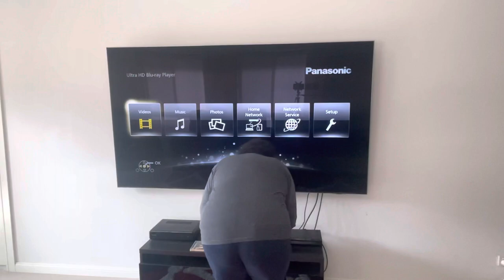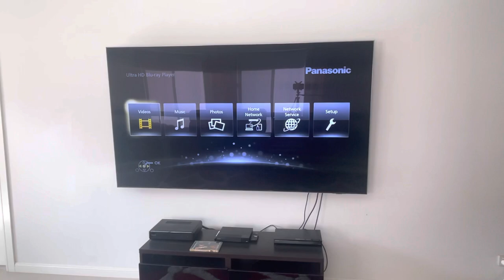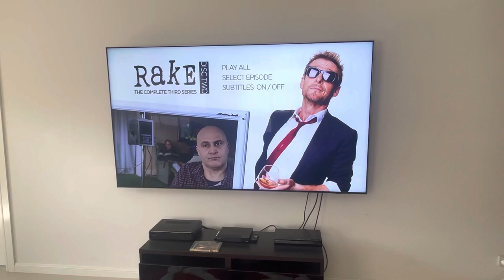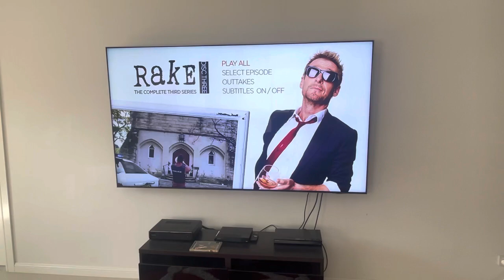Triple Feature DVD Opening #6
NOTE: This DVD opening contains coarse language in it... or does it not?

After a bit of homeschooling, today’s the fourth day of “6 Days of Rake Multi-Feature DVD openings!” He’s back with more front in the third series of Rake!

Disc 1:
1. Warning screen
2. ABC DVD logo
3. DVD menu
4. Prologue*

Disc 2:
1. Same as disc 1, but in the DVD menu for disc 2, the video is different.
2. Previously on...
3. Title card

Disc 3:
Same as the other two, except there’s some change made to it; the video is different, the outtakes were added into it and a different last episode is seen during the “Previously on...” prologue.

*I chose NOT to show you the full prologue from the first episode of series 3, due to being a waste of time.
*Due to copyright, the opening prologue, the "Previously on..." prologues and the title card of the show were removed.